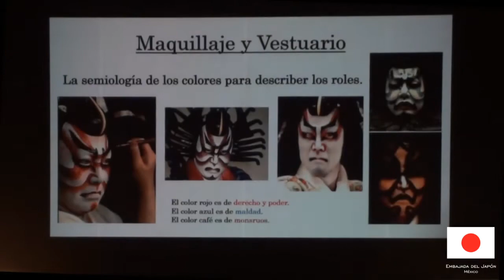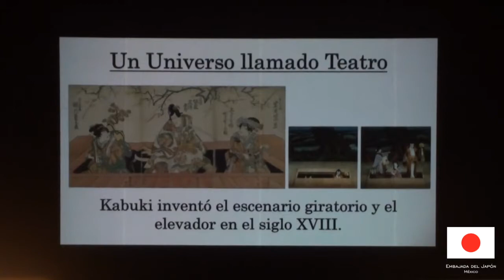Kabuki Clip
Conferencia Magistral "Teatro Kabuki"
por el Maestro Nakamura Kyozo